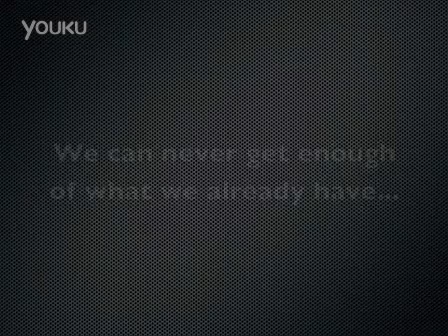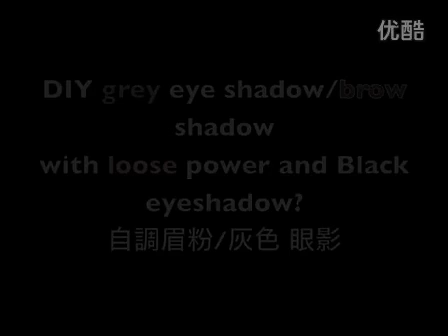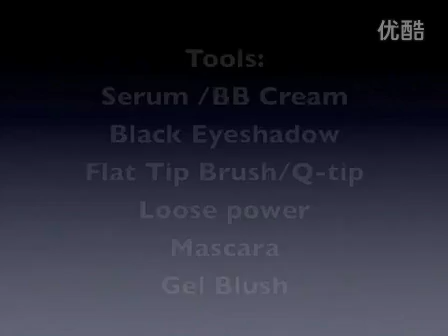QQ 節儉妝國語版Frugal Makeup Tutorial Mandarin Versio